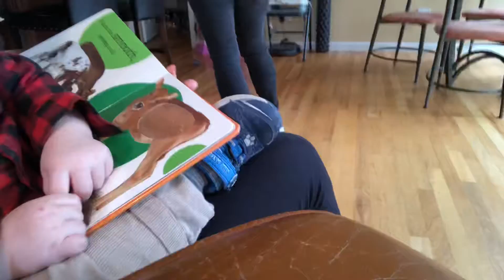December 18, 2020